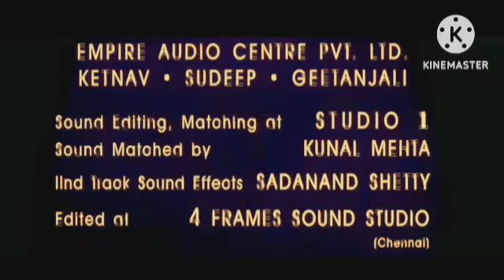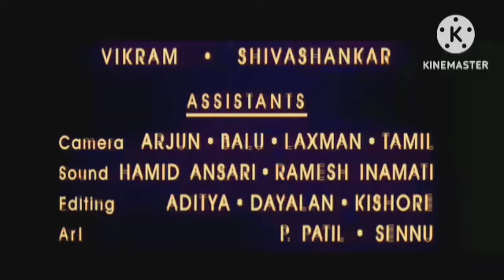Total Dhamaal Review Explained & Fact | Ajay Devgan | Anil Kapoor | Madhuri Dixit | Arshad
This is not a Movie. I have discussed Total Dhamal facts, Satellite & OTT Details, Preproduction-Post Production & Filming Details, Budget & Worldwide Lifetime Box-Office Collection Details, deep story analysis & Explanation